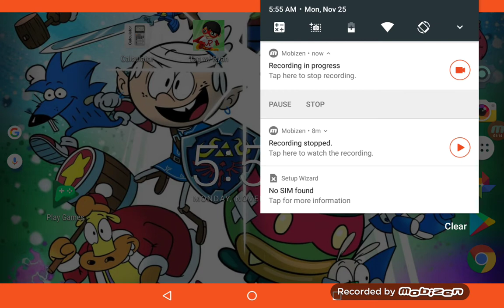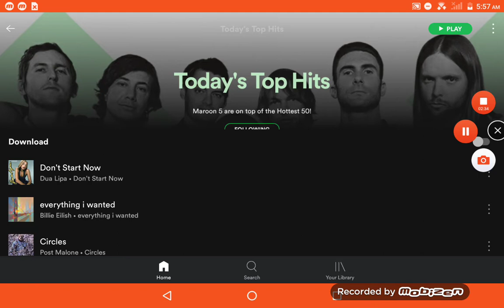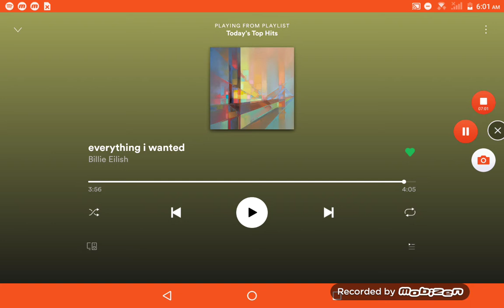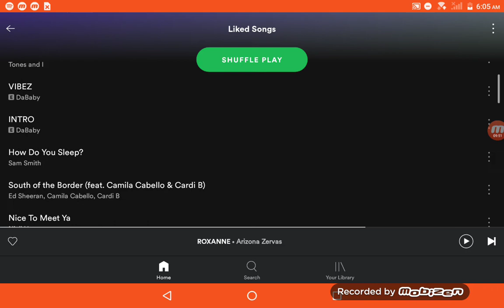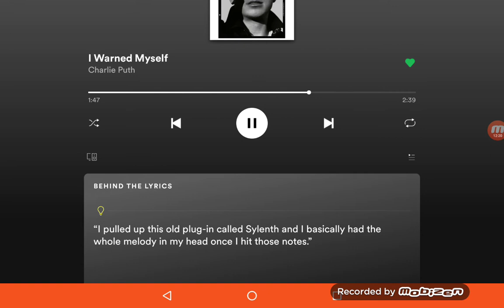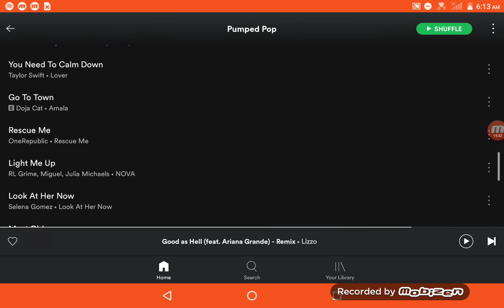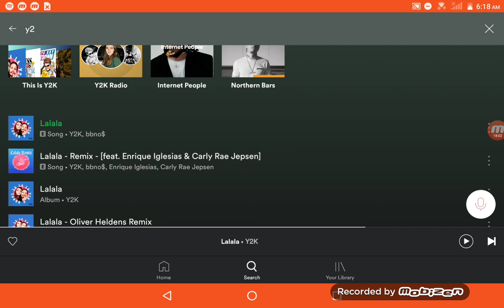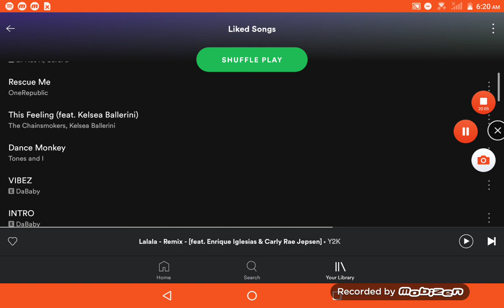Sobbing Sobble's First Listen: Episode 1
Songs reviewed
Everything I wanted
Roxanne
I Warned Myself
Good as Hell Remix
Lalala
Lalala Remix